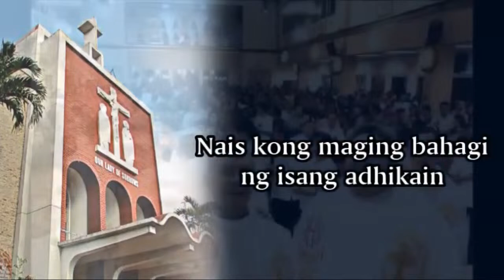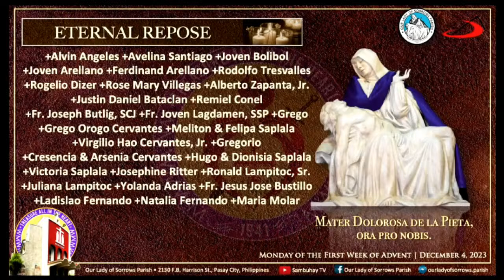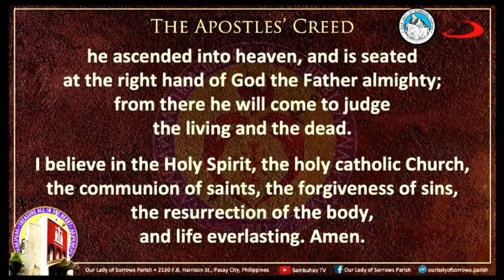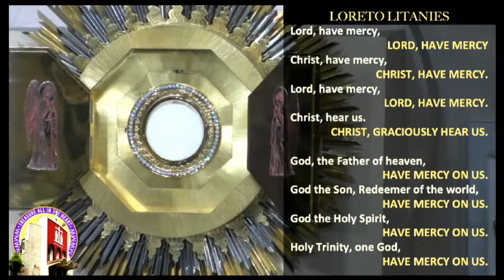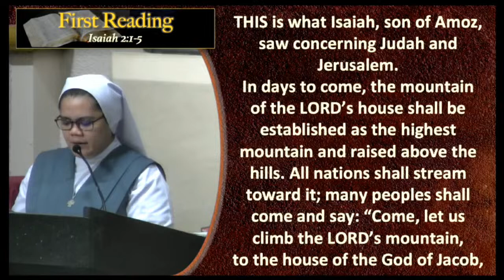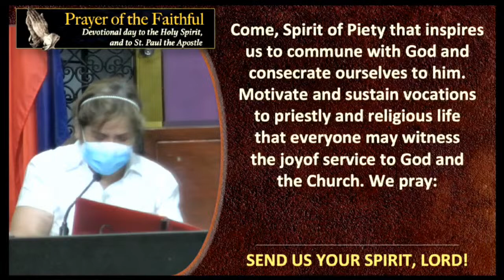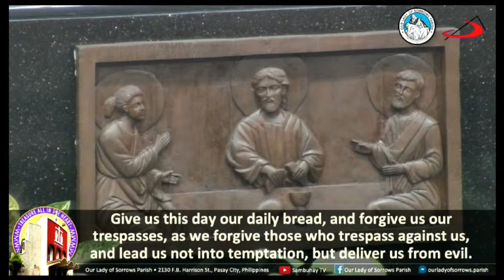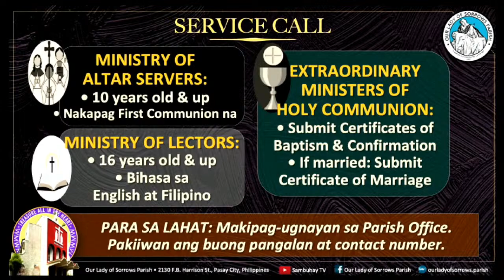Our Lady of Sorrows Parish | Monday of the First Week of Advent | December 4, 2023 5:30PM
2130 F. B. Harrison St., Pasay City, Philippines
– Metrobank Current Acct. No.: 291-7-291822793 - Metrobank Pasong Tamo-Bagtikan Branch
– BPI Current Acct. No.: 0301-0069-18 - BPI Buendia-Harrison Branch
- GCash: DOMINADOR G. GUZMAN - 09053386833
You can also visit our Facebook page for other features.